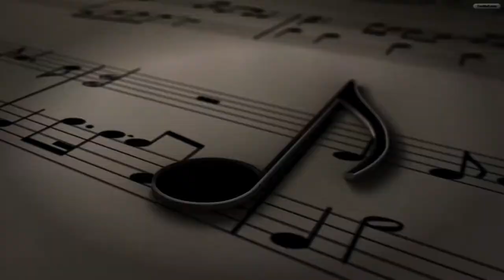BAJEO EN TONO DE MI VARIOS RITMOS